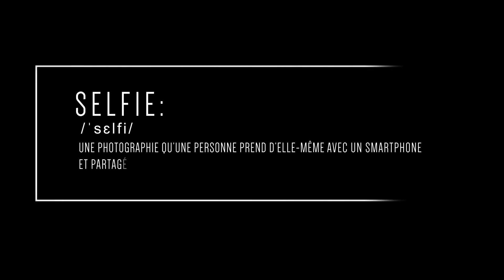Le Selfie// La Notion du Forum des Humanités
« Une photographie qu’une personne prend d’elle-même avec un smartphone et partagée ensuite sur un media social »
Le selfie prolongerait ainsi l’esthétique photographique tout en actualisant sa grammaire, ses codes à l’écosystème numérique.

Une émission de Olivier Jacquemond
Chef de projet pédagogie, Julie Sabadell
Directeur de la création visuelle, Hani Joseph Arbid – Diptic Design Agency
Technique, Jean-Baptiste Dureau
Conception et Réalisation, Philippe La Roque